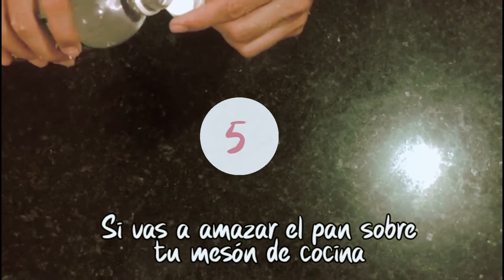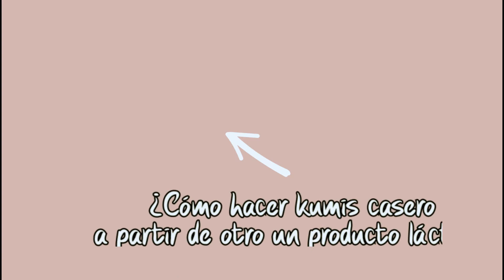¿Cómo hacer pan casero? *Aprende a cocinar en 4 minutos.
¿Que hacer en cuarenta? Podemos aprender muchas cosas básicas y esenciales durante estos días en casa.
¿Siempre quisieron saber cómo hacer un pan desde casa? Este tutorial bajo la dirección del Agroquímico Johan Gómez, te explicará en sólo 4 minutos cómo cocinar un rico pan para tu familia durante estos días en casa.

Cada semana subiremos una receta nueva.
¿Alguna sugerencia?